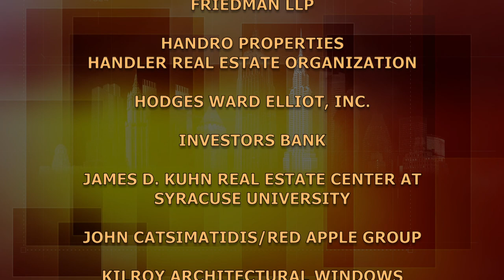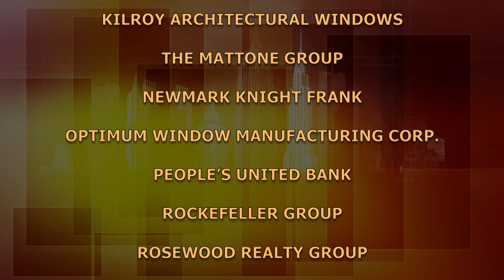BuildingNY: Henry Wollman: Quadriad Realty Partners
Henry Wollman, architect/developer, president and CEO of Quadriad Realty Partners, a student at Yeshiva Rambam, a graduate of Yeshiva University High School, Dartmouth College and Yale School of Architecture discusses the primary focus of his career: affordable housing.

Taped:  03/26/2019

BUNY14024